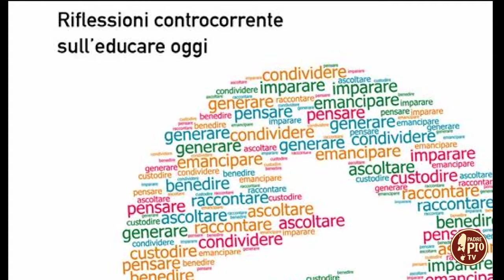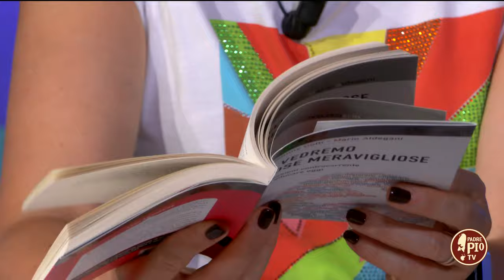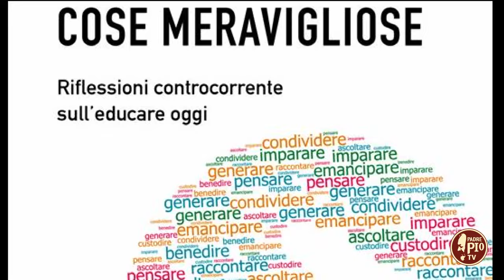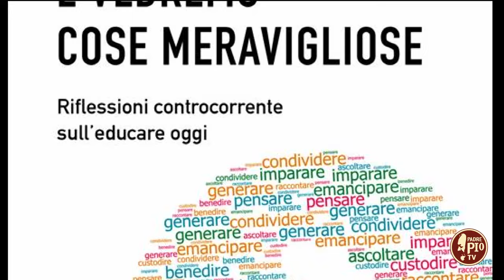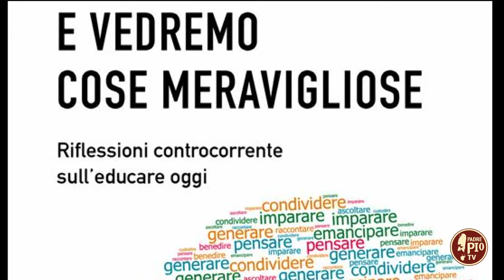Riflessioni controcorrente sull’educare oggi (Just Today 10 Luglio 2024)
“Lasciare andare” l’azione forse più difficile che un genitore deve compiere per raggiungere la libertà che ben si concilia con l’educazione.

In collegamento Johnny Dotti, pedagogista e imprenditore sociale